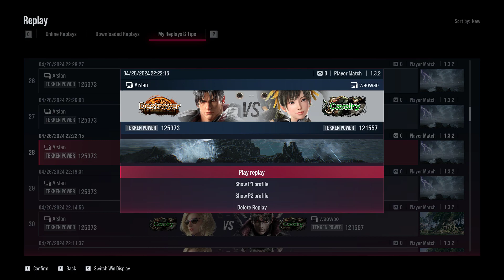T8: FT05 PvP Match 2024 Arslan (Jin Kazama) Vs Waowao (Xiaoyu) - Fallen Destiny 2024.04.28 - 11.37